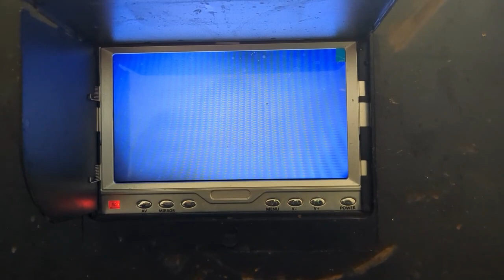Upstairs Drain Clog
We pulled the upstairs toilet, ran our sewer machine, and then the camera. The call is for a reoccurring drain clog that affects the upstairs and downstairs bathrooms. Custom built home that is 3 years old.

The builder will not give the homeowner the blueprints to their house, and the plumber that installed this system was fined from the State for faulty drain work two months before this house was built.